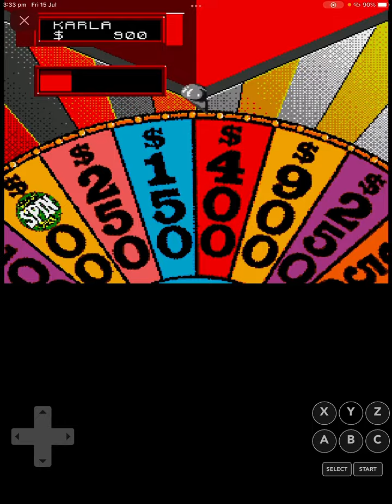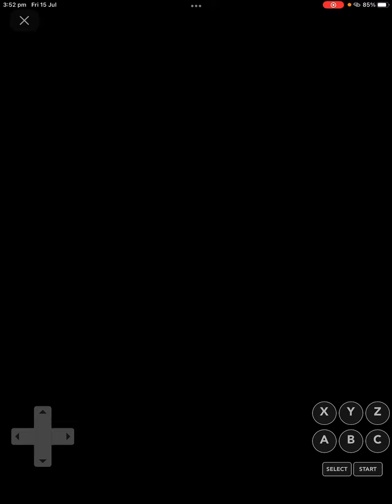Wheelmas in July season 3 episode 23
Here’s wheel of fortune for the Sega CD  25k bonuses for Vanna saying that’s correct myself lose a turn or a bankrupt or Vanna spins a bankrupt or lose a turn on speed up round